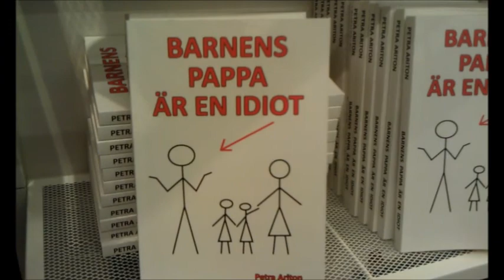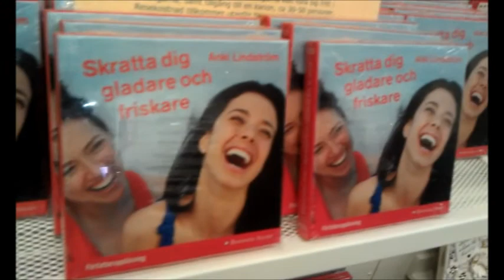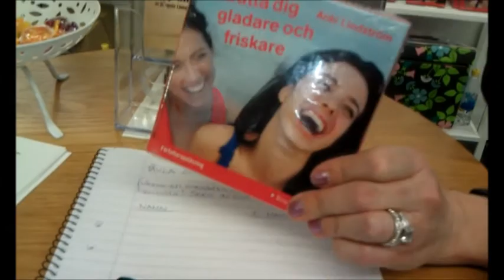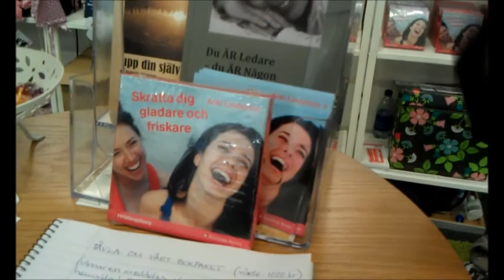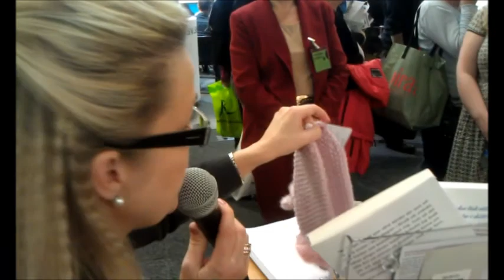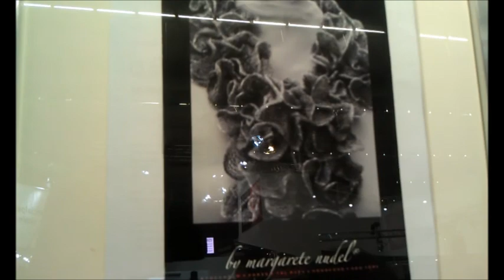Qoola qvinnor på Bokmässan i Göteborg 2012